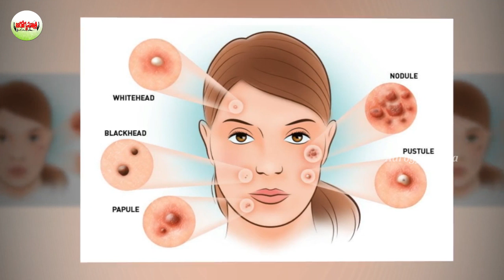Magical Home Remedies | Foods To Eat To Get Rid Of Dark Circles-Aarogyasutra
Watch :Magical Home Remedies | Foods To Eat To Get Rid Of Dark Circles-Aarogyasutra

Aarogya Sutra